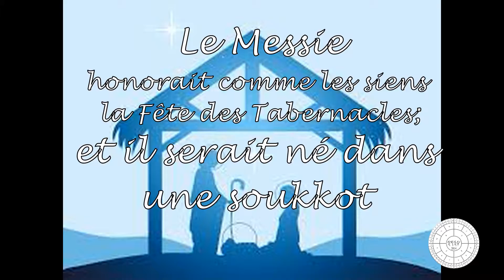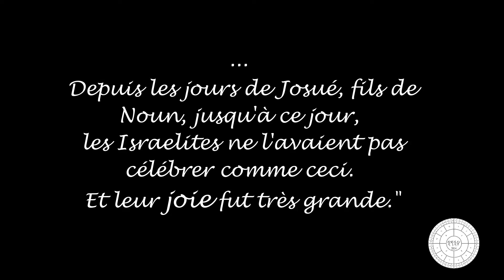Soukkot, c'est ce que les Hébreux font!